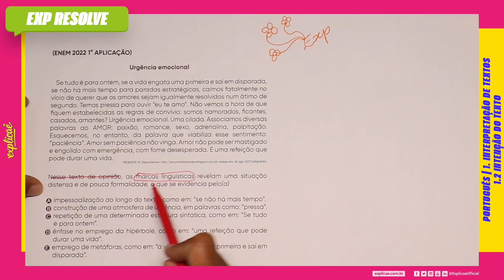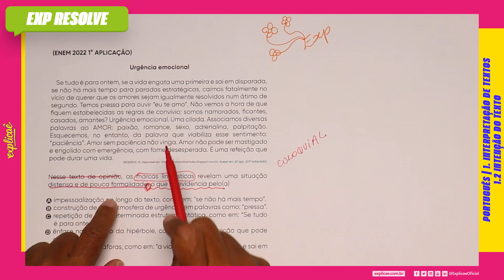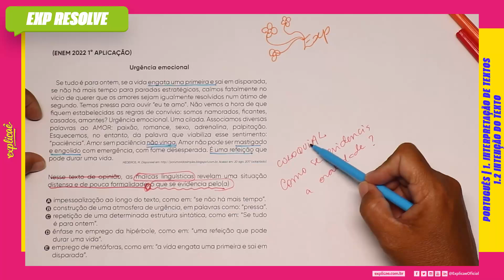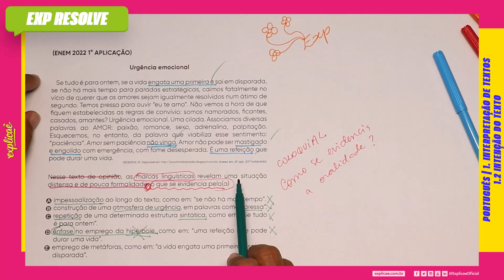NESSE TEXTO DE OPINIÃO, AS MARCAS LINGUÍSTICAS REVELAM UMA SITUAÇÃO (...) | INTENÇÃO DO TEXTO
NO NOSSO SISTEMA DE ENSINO:  ASSUNTO: 1. INTERPRETAÇÃO DE TEXTOS - 1.2 INTENÇÃO DO TEXTO

(ENEM 2022 1° APLICAÇÃO)

Urgência emocional

Se tudo é para ontem, se a vida engata uma primeira
e sai em disparada, se não há mais tempo para paradas
estratégicas, caímos fatalmente no vício de querer que
os amores sejam igualmente resolvidos num átimo de
segundo. Temos pressa para ouvir “eu te amo”. Não vemos
a hora de que fiquem estabelecidas as regras de convívio:
somos namorados, ficantes, casados, amantes? Urgência
emocional. Uma cilada. Associamos diversas palavras ao
AMOR: paixão, romance, sexo, adrenalina, palpitação.
Esquecemos, no entanto, da palavra que viabiliza esse
sentimento: “paciência”. Amor sem paciência não vinga.
Amor não pode ser mastigado e engolido com emergência,
com fome desesperada. É uma refeição que pode durar
uma vida.

Acesso em: 20 ago. 2017 (adaptado).

Nesse texto de opinião, as marcas linguísticas revelam
uma situação distensa e de pouca formalidade, o que se
evidencia pelo(a)

A) impessoalização ao longo do texto, como em: “se
não há mais tempo”.
B) construção de uma atmosfera de urgência, em
palavras como: “pressa”.
C) repetição de uma determinada estrutura sintática,
como em: “Se tudo é para ontem”.
D) ênfase no emprego da hipérbole, como em: “uma
refeição que pode durar uma vida”.
E) emprego de metáforas, como em: “a vida engata
uma primeira e sai em disparada”.

- 04 Livros Impressos com 3.600 páginas;